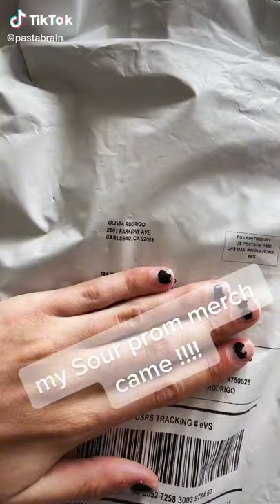Olivia Rodrigo Sour Prom merch unboxing | TikTok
This video does NOT belong to me. FULL credits to @pastabrian on TikTok.